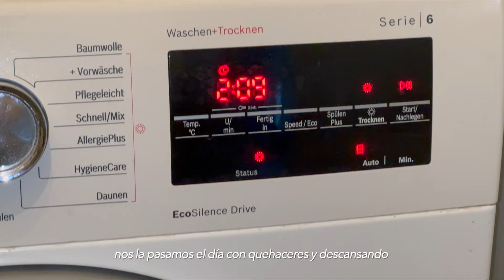cambios y días de trabajo en Alemania | Mi Vida en Munich temp.6 ep.3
Hola chicas! un pequeño vlogsito de los últimos días 💘 espero que lo disfruten!!